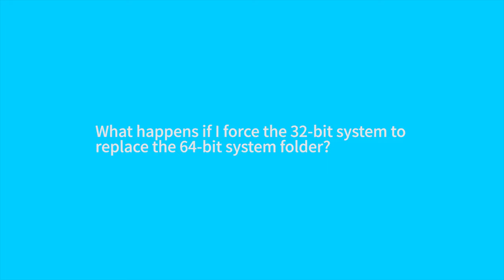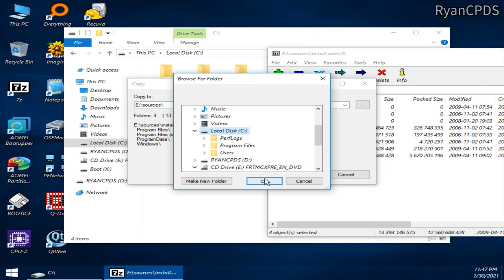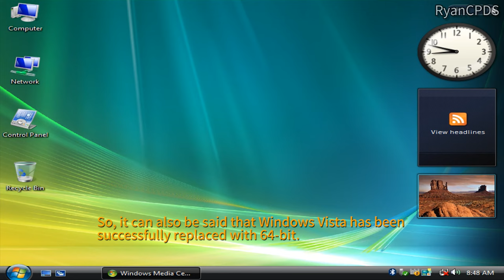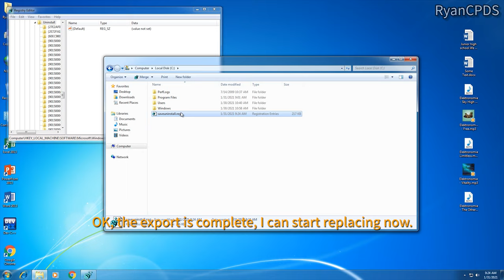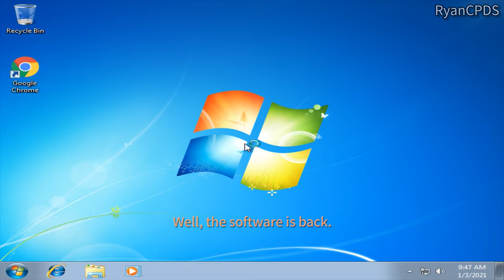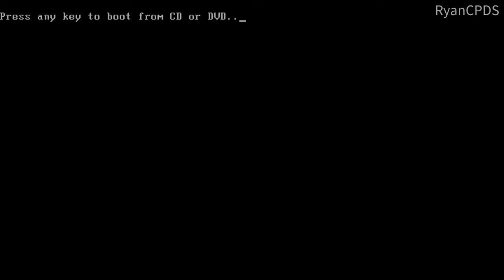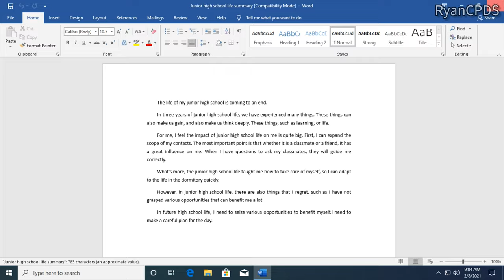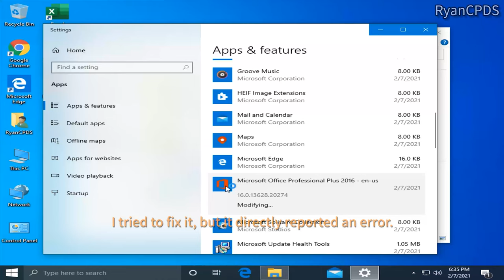What happens if I force the 32 bit system to replace the 64 bit system folder? (tested on 4 systems)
What happens if I force the 32-bit system to replace the 64-bit system folder? (on Windows Vista/Windows7/Windows8.1/Windows 10)
Timelist:
0:00 Title
0:18 Windows Vista
3:38 Windows 7
7:57 Windows 8.1
10:02 Windows 10
11:27 Sum Up